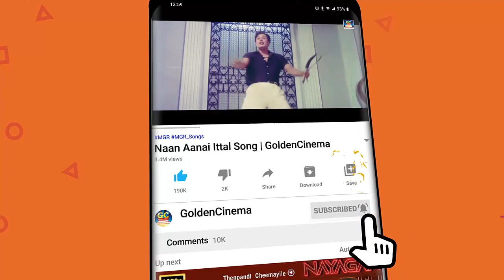எம்.ஜி.ஆர் சோக பாடல்கள் | MGR Old Sad Songs | MGR Soga Padalgal HD.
Movies
ShortFilms
Special Programs
Events
Movie News